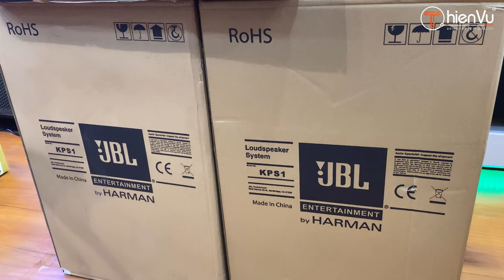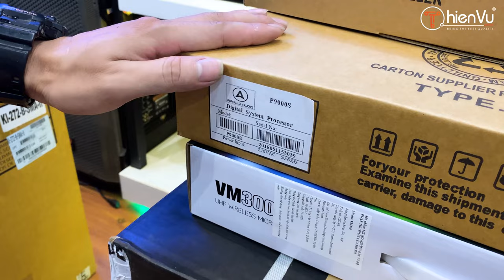Hàng Loạt Cấu Hình Bộ Dàn Âm Thanh Karaoke Cao Cấp - Khách Rước Về Mùa NOEL tại Thiên Vũ Audio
Hàng Loạt Cấu Hình Bộ Dàn Âm Thanh Karaoke Cao Cấp - Khách Rước Về Mùa NOEL tại Thiên Vũ